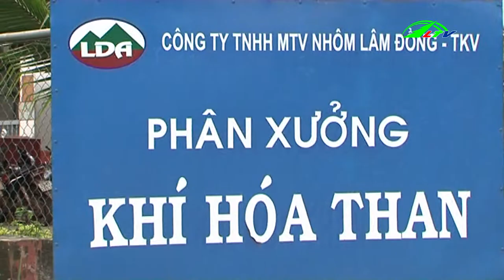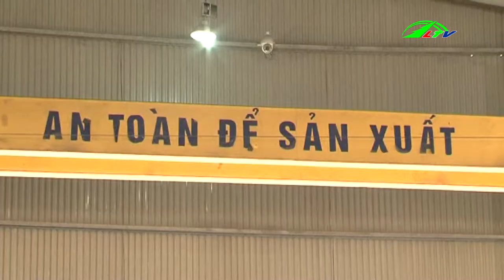Trang địa phương Bảo Lâm | Tin tức Lâm Đồng TV